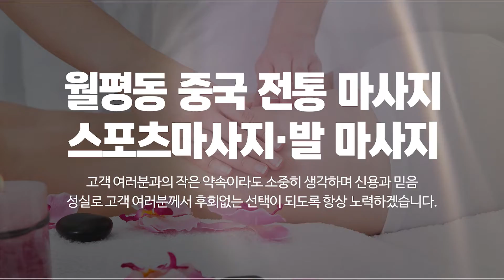월평동중국마사지 황후중국전통마사지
월평동마사지,월평동스포츠마사지,월평동중국마사지 황후중국전통마사지